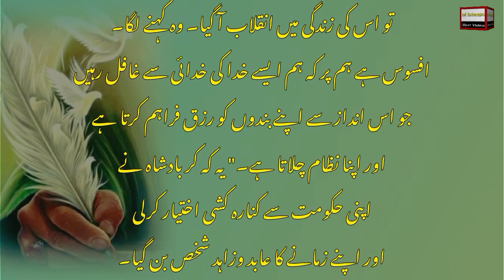Badshah ki kahani | king story | king stories in urdu | m islamic voice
herat angez waqiat
king story in hindi
king story in urdu
king story tekken
king story new
king kahani
king kahaniyan
king kahani suno
king kahani hindi
king kahani ki kahani
badshah ki kahaniyan
badshah ki story
badshah ki story in urdu